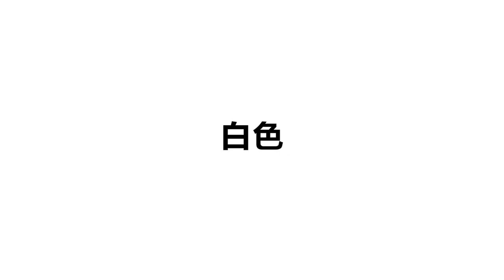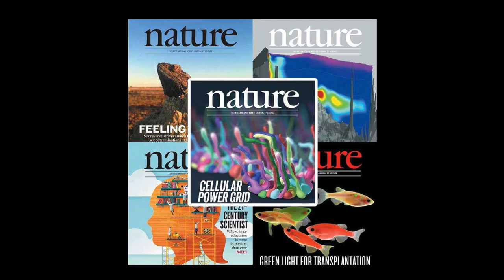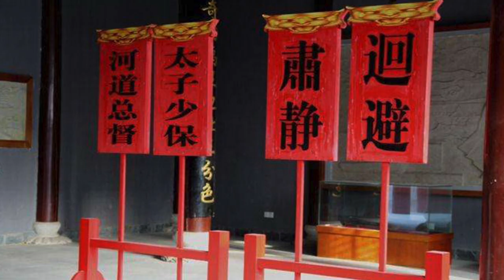第十七期 红色斯德哥尔摩综合症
红
对灵长类动物来说
是一种具有
攻击性、回避性甚至恐惧感
的警示色
但为什么
全世界只有中国
肆无忌惮的用红
当作喜庆吉祥的颜色
这种违背人类遗传规律的习惯
怎么来的？

答案是权力
对红的畏惧，就是对权力的畏惧
畏惧也可以变成向往
这就是红色的斯德哥尔摩综合症

王大湿反正是看见红彤彤一片就难受
为数不多的红色物品就是一副Beats耳机
和一双红球鞋
你呢